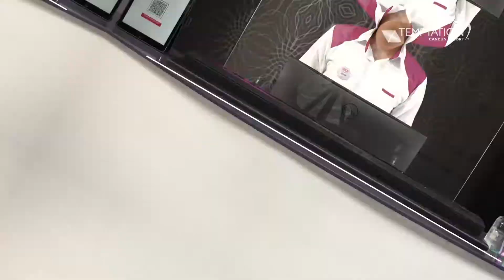temptation cancun resort s&s ok